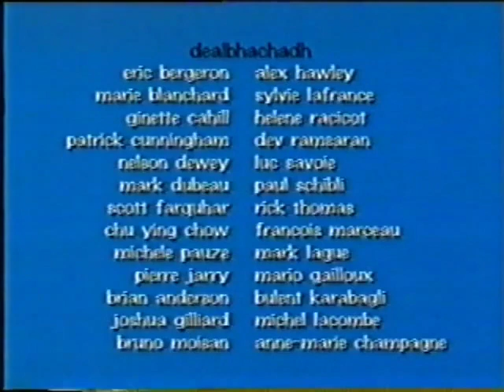Coinneach S01E06.01: Co-là-breith Choinnich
Coinneach (Caillou)

Dubbed in Scottish Gaelic / Gàidhlig

Credits:
Guthan: Raghnall Dòmhnallach; Patsi Nic Chonnich
Seinn: Raghnall Dòmhnallach
Sgrìobhadh: Catrìona Nic Dhòmhnaill
Ceòl: Leon Aronson
Àrd-riochdairean: Seumas Mac an t-Sagairt; Micheline Charest; Ronald A. Weinberg
Riochdairean: Catrìona Nic Dhòmhnaill; Cassandra Schafhausen; Lesley Taylor
Stiùirichean: Jean Pilotte; Greg Bailey; Heidi Blomkvist; Marie Blanchard; Sebastian Grunstra; Jean Saro; Robert Waldren
Fo-riochdairean: Joseph Mallozzi; Natalie Dumoulin
Beòthachadh: Drew Mandigo; Mario Allard; Marc Delafontaine; Barry Jack; Felix Lavallee; Hugo Morales; Eric Theriault; Liang Xiang; Veliela Kazakov; Francois Perreault; Maria Aetadjova; Denis Doucet; Jean Lajeunesse; Bruno Moison; Ivan Iankushev; Maggie Vicente; Joseph Zacconi; Franchesco Ananio-Brandano
Dealbhachadh: Eric Bergeron; Marie Blanchard; Ginette Cahill; Patrick Cunningham; Nelson Dewey; Mark Dubeau; Scott Farquhar; Chu Ying Chow; Michele Pauze; Pierre Jarry; Brian Anderson; Joshua Gilliard; Bruno Moison; Alex Hawley; Silvie Lafrance; Helene Racicot; Dev Ramsaran; Luc Savoie; Paul Schibli; Rich Thomas; Francois Marceau; Mark Lague; Mario Gailloux; Bulent Karabagli; Michel Lacombe; Anne-Marie Champagne
Rianachiean: Diane Dallaire; Charles Northey; Anna Ptaszkiewicz; Susan Belec; Karen Gunaratnam; Tho Nguyen
Tacsa: Audrey Lavallee; Shown Barrett; Rolando Chiarullo; Kim Segal
Modailean: Lucie Belec; Mary Hayes; Nancy Simard
Gearradh: Natalie Rossin; Benoit Celestino; Michel Smard; Nicholas Fodor; Luc Beliveau; Yves Beland
Dealbhan: CINAR Animation Inc.; Joey Vekteris
Seirbhisean Riochdachaidh: Astraltech Inc.; Shanghai Morning Sun Animation Co. Ltd.
Seirbhisean Teip: CINAR Studios Inc.; Francois Deschamps; Julie Pelletier; Waterside Television
Measgachadh Fuaim: Alasdair George; Lise Wedlock; Serge Lafortune

Air a riochdachadh le taic bho: Teletoon; Gouvernement de Québec; Telefilm Canada; Canada Television and Cable Fund; Government of Canada